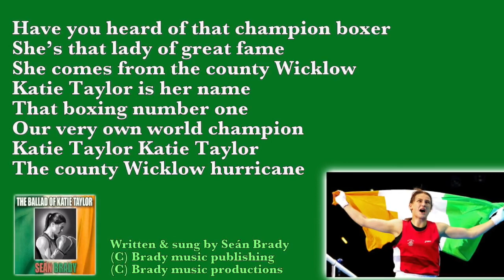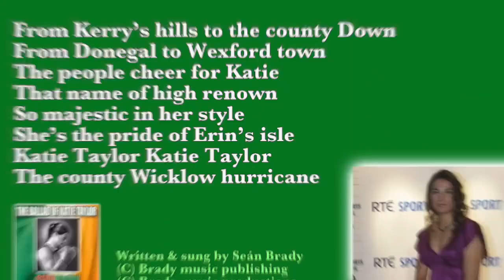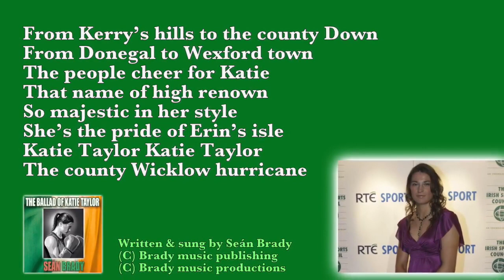The Ballad of Katie Taylor - Written & performed by Seán Brady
Another self penned song from London Irish singer, songwriter, recording artist and live performer Seán Brady. seanbradysinger.com